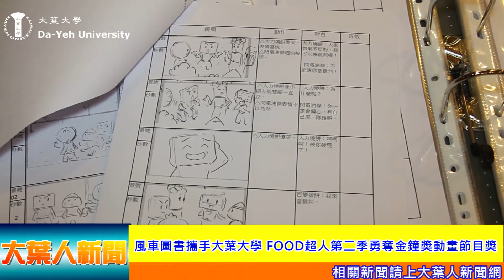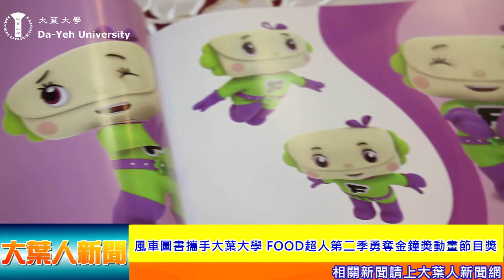20201125風車圖書攜手大葉大學 FOOD超人第二季勇奪金鐘獎動畫節目獎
由風車圖書出版有限公司製作，大葉大學多媒體數位內容學位學程金鼎獎漫畫家陳志隆、金牌動畫導演吳旻書擔綱編劇、分鏡的《FOOD超人》，第一季動畫就曾入圍電視金鐘獎，FOOD超人第二季成功敲響金鐘，獲頒第55屆電視金鐘獎動畫節目獎。大葉大學25日頒發榮譽顧問聘書給風車圖書董事長許丁龍，期盼產學攜手，再創佳績。